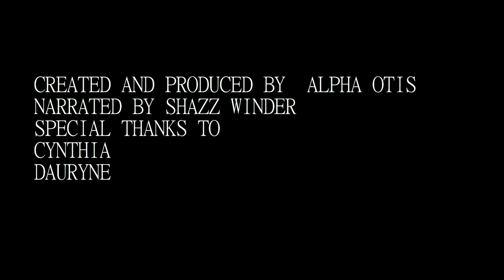Malindi Jetty (PERIL WITHIN)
This is a brief narration of the dangers imposed  by the Malindi Jetty  to the people living around it